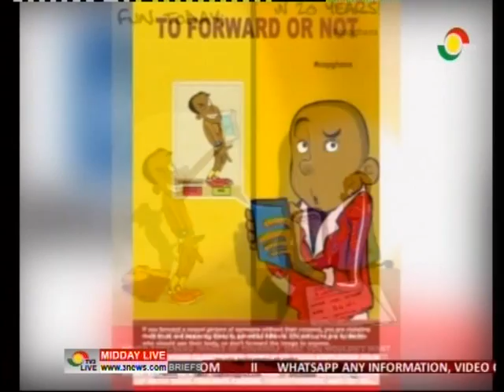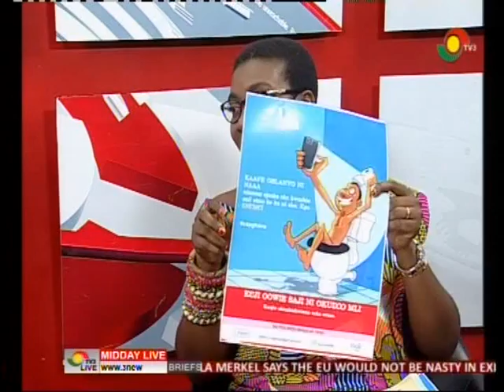Discussing how to curb child pornographic images online - 26/6/2016